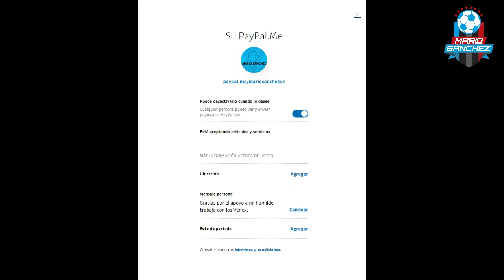Entrevista con Juan Azocar, jugador del RGV FC. ¿Cómo es jugar en Armenia? ¿Objetivos en Houston?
Hablamos con Juan Carlos Azócar, nuevo jugador del Río Grande Valley FC (filial del Houston Dynamo). Nos contó como debutó en el Aragua FC, su adaptación a un equipo como Deportivo Táchira, su breve paso por el Carabobo FC, sus mejores momentos con el Deportivo La Guaira, su experiencia en el exótico fútbol de Armenia y su nuevo reto en Estados Unidos. También participó en el test para ver cuánto sabe de su carrera profesional.